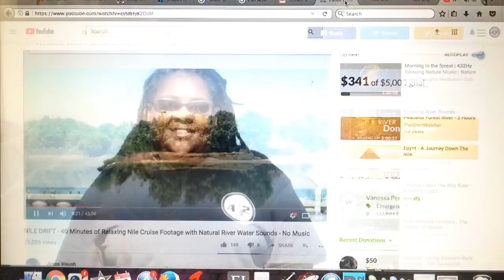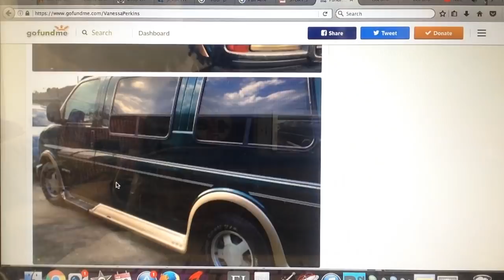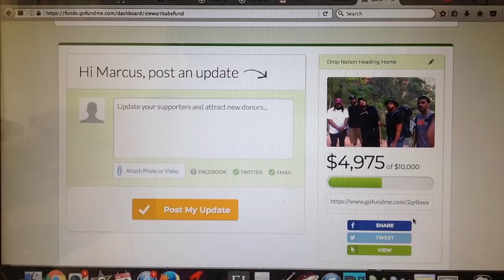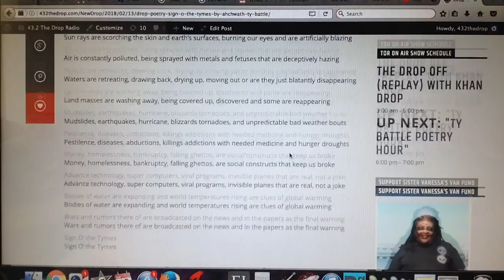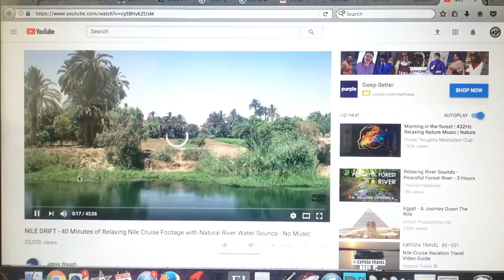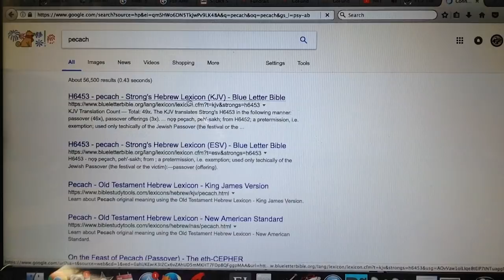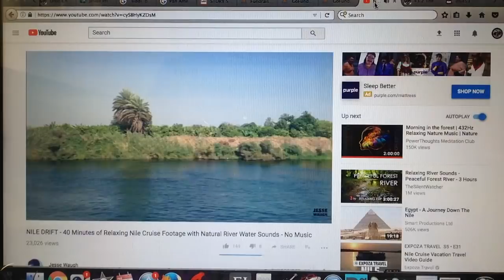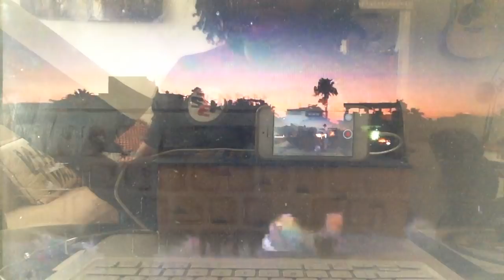kingdrop 2018 | Mosheh Pulls Joseph's Body From the River, Yisra'el Strips Mitsrayim of it's Gold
Download our new "432thedrop" streaming App available now:
iPhone (iTunes):